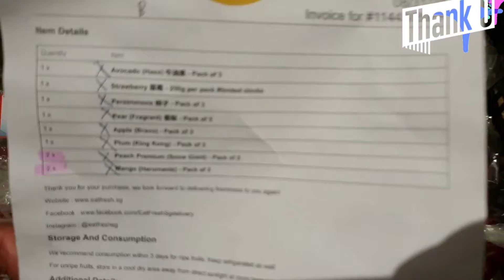SINGAPORE SUASANA TERKINI Singapore Belanja Mingguan Bongkar Buah Satu Kranjang Full ,Singapore